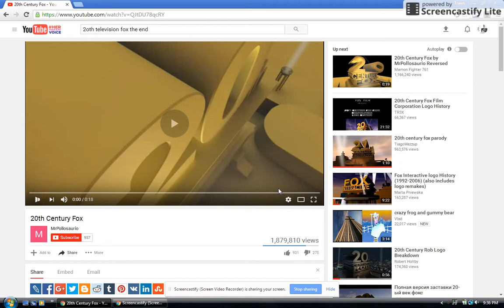2Oth Century Fox By MrPollosaurio